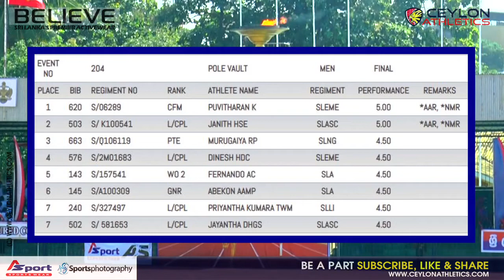Pole Vault Mens Finals Army Athletics Championship 2021 1